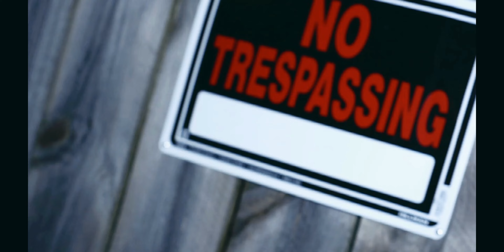Pakman LaFlare - Laflare Flow produced by Bert Keyz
FOLLOW : Pakman LaFlare
Label: It's Gorgeous Musique

STREAM/DOWNLOAD  |